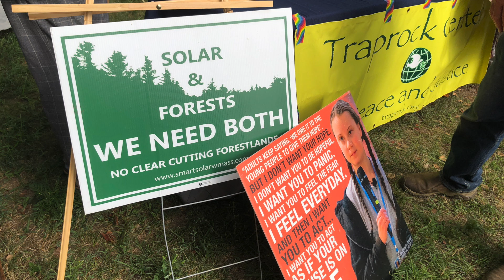Karl Meyer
The 2nd Annual Honoring the Land Rally took place on August 13, 2022 in Southeastern Massachusetts. This rally helped raise awareness on the threats our forests and drinking water face from clear cuts for large solar and sand mining.

Karl Meyer of Greenfield, Massachusetts has been a stakeholder, intervener and a Fish and Aquatics Studies Team volunteer since 2012 in the FERC licensing process for the Connecticut River Dams. He is a member of the Society of Environmental Journalists.